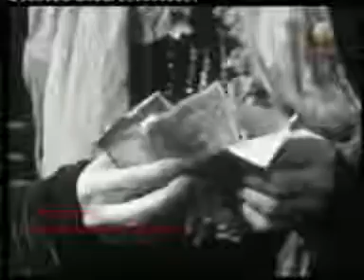هدى سلطان رُمان الجناين يخضر